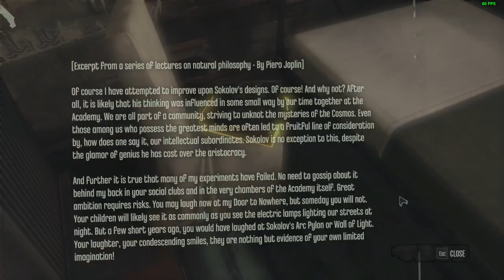Dishonored - Ep.6 (Blind Playthrough)